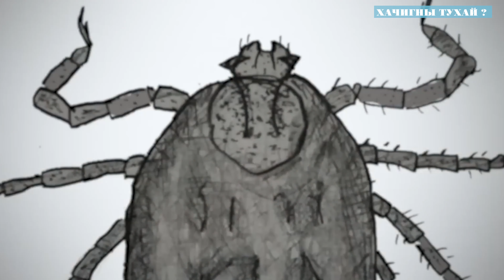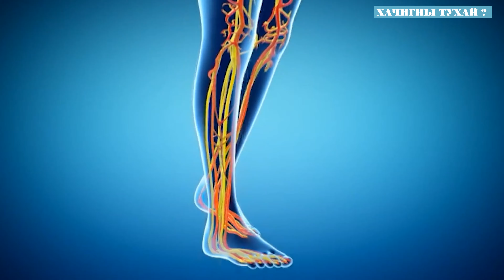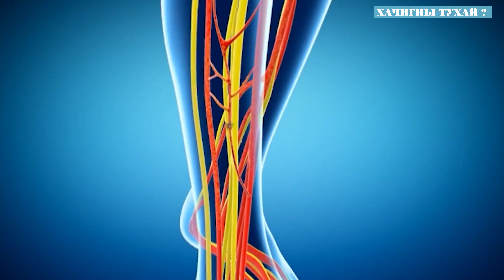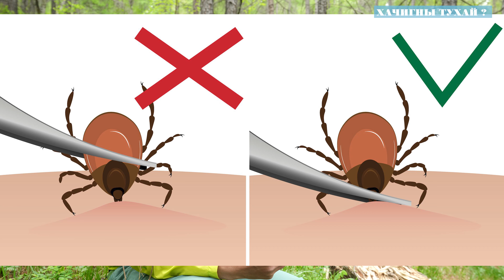Ууланд алхахад хачгаас хэрхэн сэргийлэх вэ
Жил бүрийн дөрөвдүгээр сараас аравдугаар сар хүртэл хачгийн идэвхжил өндөр байдаг.Ууланд алхах нь хачигт халдварын эрсдэлтэй бүсэд орох тул энэ талын мэдээлэл нь таныг болзошгүй эрсдэлээс урьдчилан сэргийлэх болно.